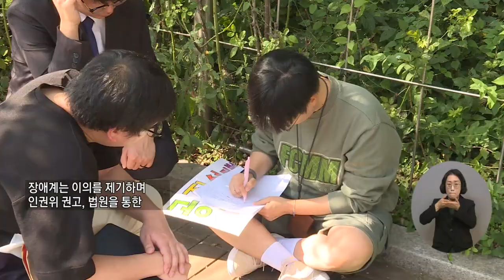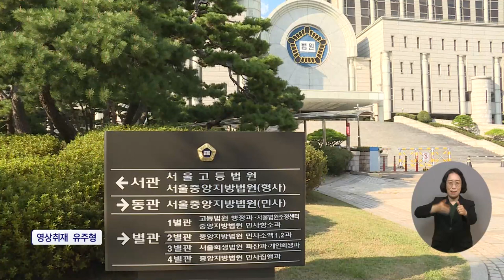복지TV뉴스24_ “발달장애인 투표보조 권리 보장하라” 차별구제소송 ‘승소’ (2024.10.16)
유튜브:

 / 복지tv   ​
페이스북:

 / wbc_tv